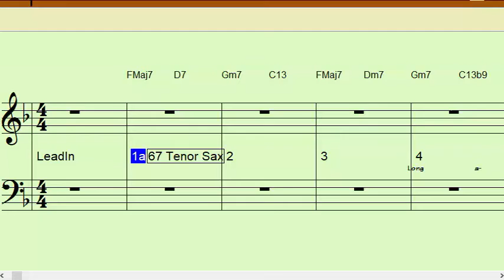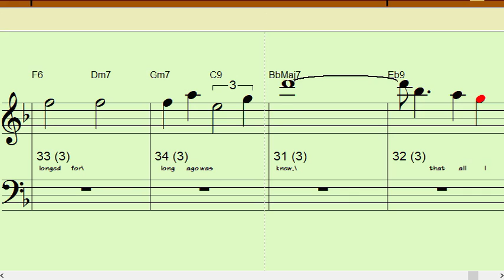LONG AGO AND FAR AWAY Eb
Backing Track for Bb instruments in Concert Eb
4 measure intro then 32 +/- measures that repeat Once or Twice